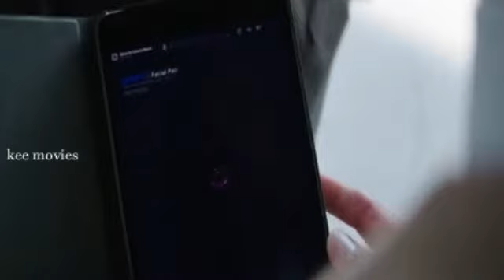SKY SCRAPER || MOVIE REVIEW || HOLLYWOOD || TAMIL REVIEW STORY || MOVIE SHOOT